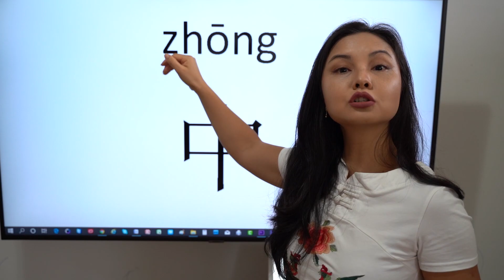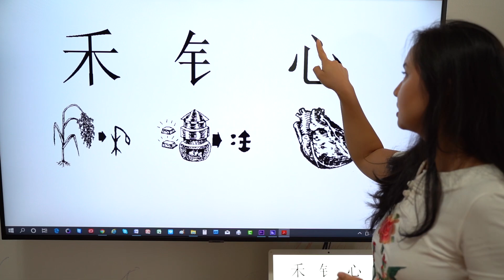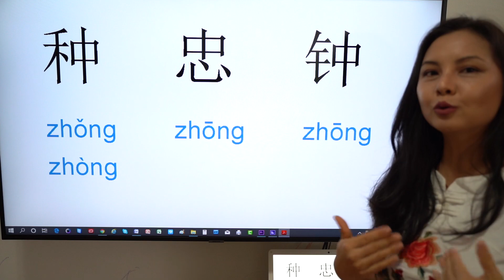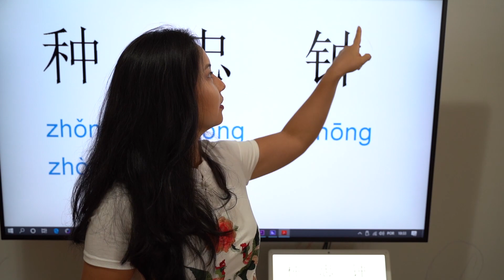IDEOGRAMA CHINÊS ZHONG | PROFESSORA CHEN XIAOFEN